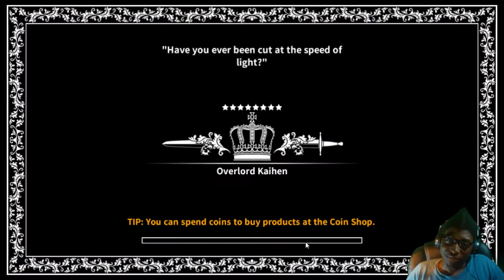Dragon Blaze | Episode 122 | Pub Battle Is Here! Place Your Bets!